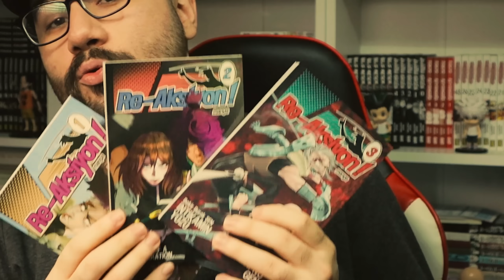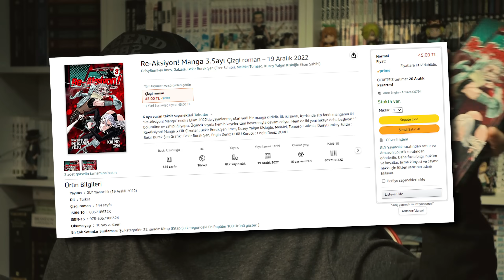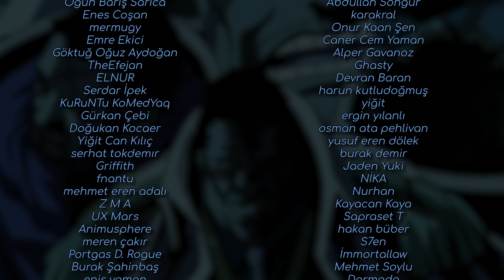SABO SANJİ'DEN GÜÇLÜ MÜ? / SORU CEVAP 47.BÖLÜM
1️⃣Re-Aksiyon! Manga 1.Cilt
2️⃣Re-Aksiyon! Manga 2.Cilt
3️⃣Re-Aksiyon! Manga 3.Cilt